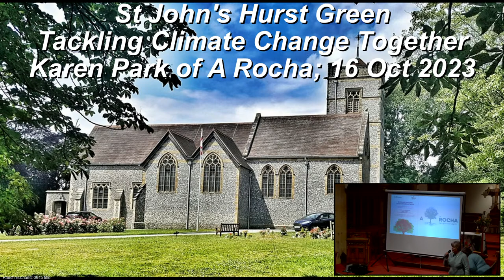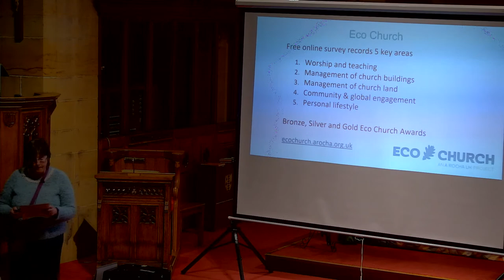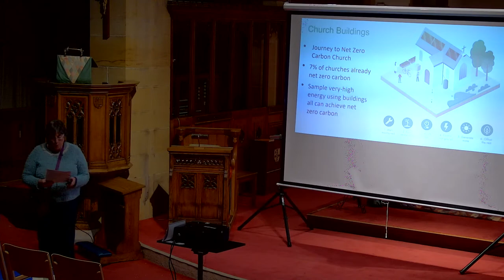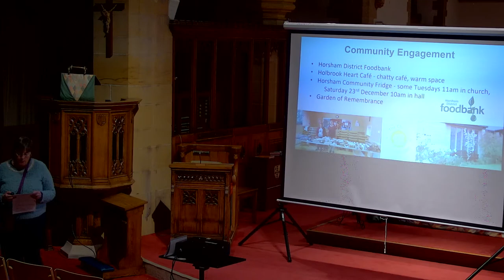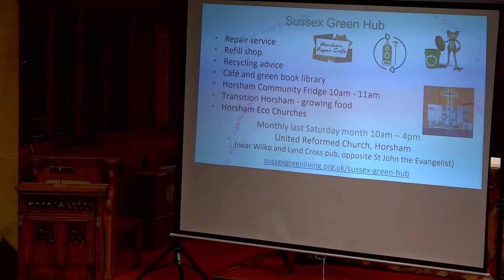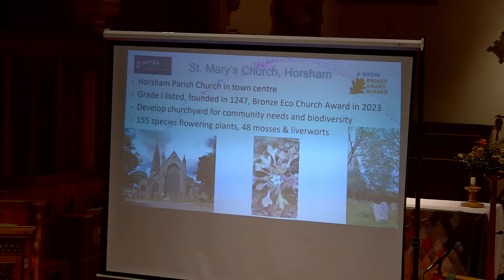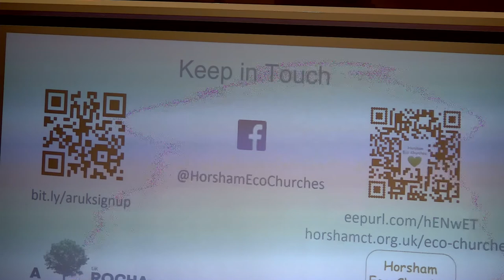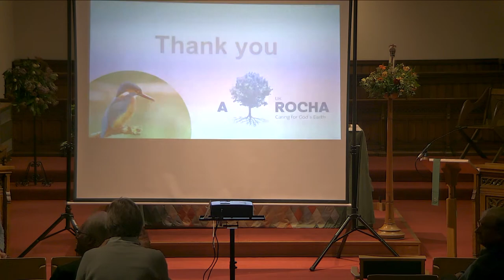St John's Hurst Green - Tackling Climate Change Together, by Karen Park of A Rocha; 16 Oct 2023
St John the Evangelist, Hurst Green: Tackling Climate Change Together.
An A Rocha talk by Karen Park, Eco Church Lead for Horsham Churches Together on 16 Oct 2023.

Links referred to in the slides:-

8. Church of England - The Five Marks of Mission
10. Catholic Church:-
17. A Rocha UK Free Education Plans
18. Resources for Small Groups
19. Management of Church Buildings
20. Climate Emergency Toolkit:-
31. Global Engagement – Petitioning:-
32. Tearfund’s Rubbish Campaign Petition
39. Horsham Churches Together:-
51. Floral Foam Research:-
54. A Rocha Eco Church
56. Keep in Touch:-